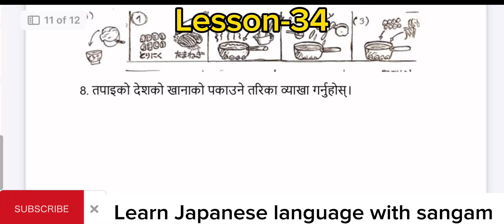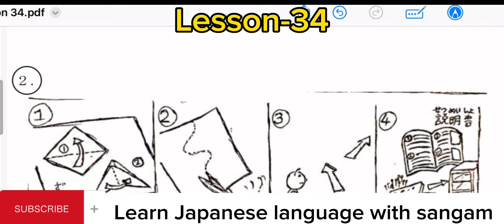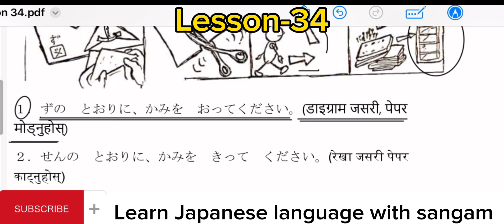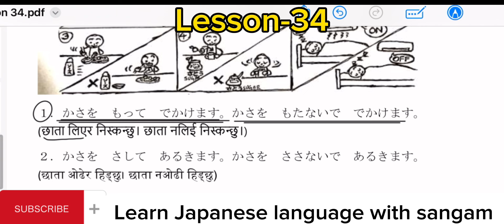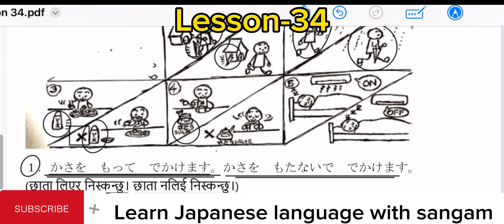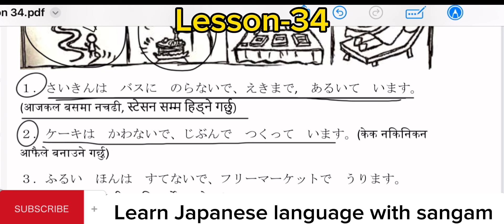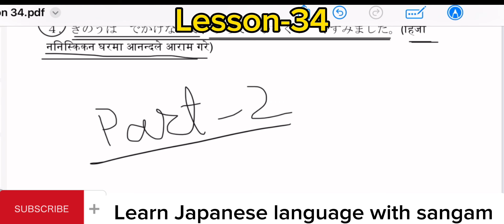Minnano nihonogo renshuu b,c mondai lesson 34 in nepali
Minna no Nihongo Renshuu B ,C MONDAI answers Lesson 34, | in Nepali Practice PROBLEM | Japanese language with details
If you don’t understand how to MAKE answer in Rensyū AND mondai then this video is for you..!
      Before doing this you have to get knowledge about Rensyu A,  and vocabulary.. so, i recommend to learn properly the start of lesson and then do practice this exercise …
だい 1- 34 か
Lesson-1- 34 Practice B C MONDAI

     This video is made by Sangam Miya

Minna no nihongo practice test B C MONDAI
Minna no nihongo exercise book answers
Minna no nihongo renshuu B C  MONDAI answers
Minna no nihongo renshuu mondai
Minna ni nihongo all renshu